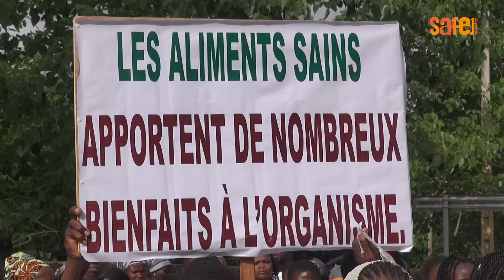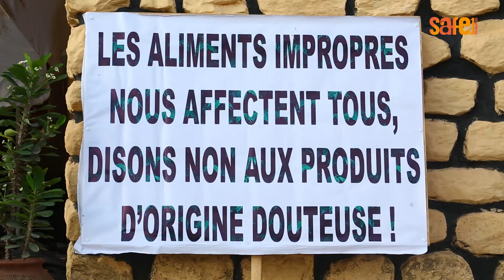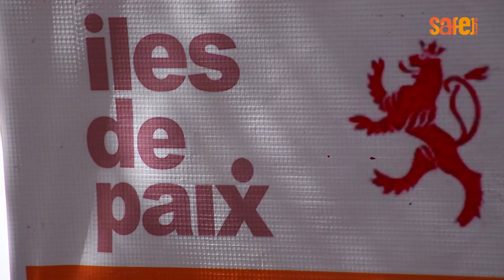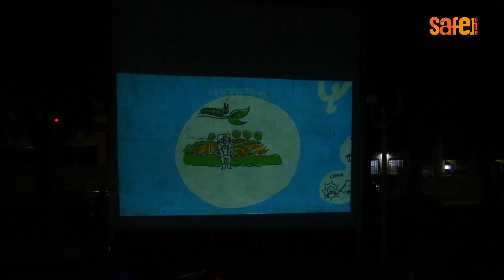JISSA_2023: Sécurité Sanitaire des Aliments à Natitingou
Le 30 juin 2023 dans la cité de Nanto, le Réseau des Acteurs de la Consommation Locale et Saine (RACOLOS) en partenariat avec l’ONG Îles de Paix a célébré en différé la Journée Internationale de Sécurité Sanitaire des Aliments (JISSA) édition 2023.

Plusieurs activités ont meublé cette journée dont une caravane à travers la ville pour sensibiliser sur l’importance de produire et manger sain.

Retour sur les temps forts de cette célébration.